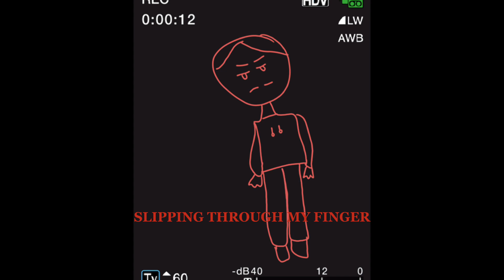sometimes I wish to freeze the picture ☆ (tw)